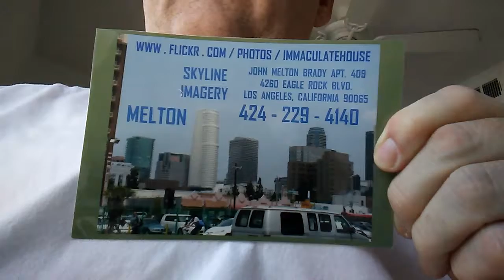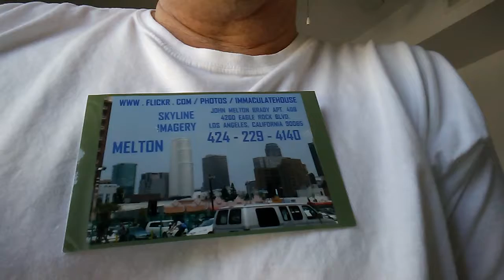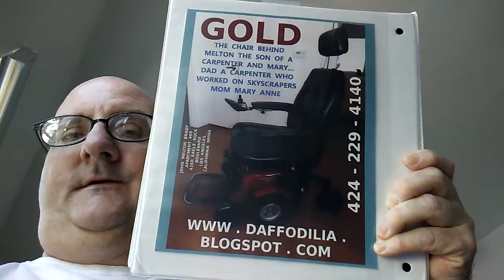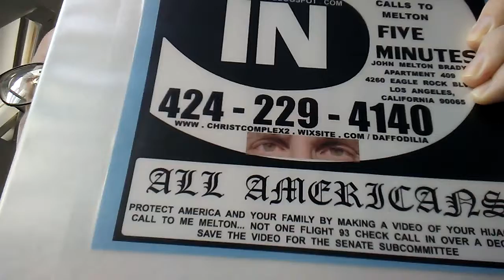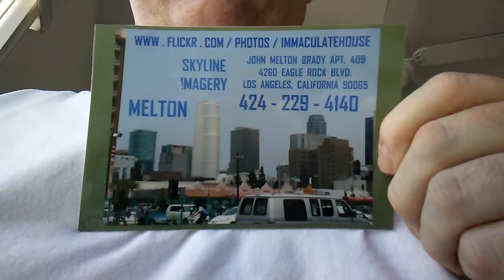PB IMPEACH RECALL & TRUST BUST